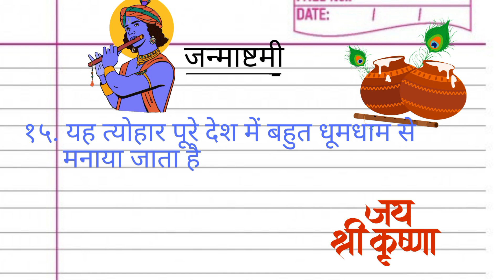श्री कृष्णा पर निबंध||15 line essay on Shri Krishna in Hindi||essay on Janmashtami#krishna